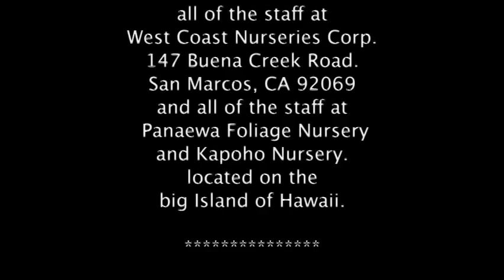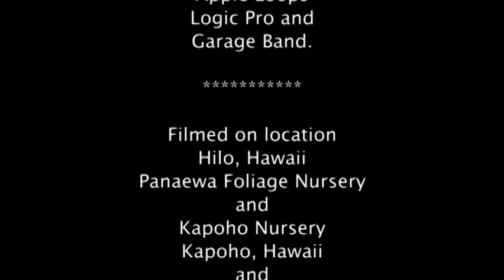Westcoastnurseries.mov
West Coast Nurseries Corp specializes in hawaiian grown dracaena and hawaiian grown palms grown for the interiorscape market. We have had our own Hawaiian nursery since 1999. LOCATED at 147 Buena Creek Road, San Marcos, CA 92069   Tel.